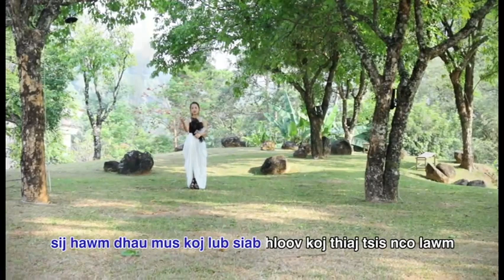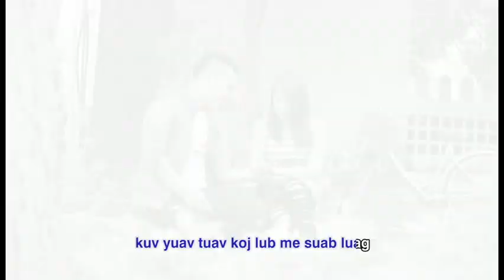Yog Sij Hawm Tig Tau - Instrumental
Paj Yeeb Sua Yaj